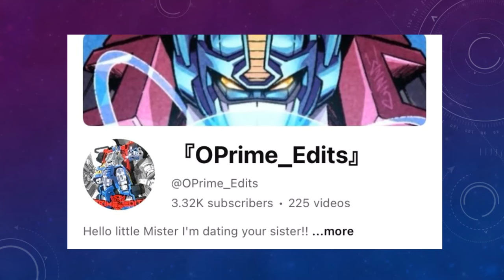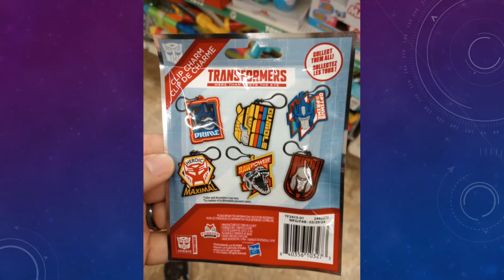Transformers Toy News for November 11th - 17th, 2024